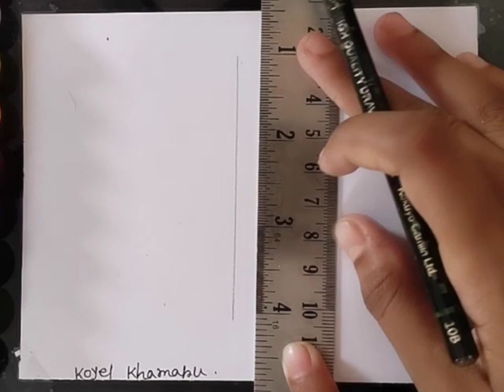Simple mountain pencil Scenery Drawing - Tutorial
Art by Koyel Khamaru

In this video I have shown you step by step drawing  with  colours easily. You can learn step by step drawing and using of colours  through this video.

Scenerydrawing
scenery drawing
pencil landscape
how to draw landscape
easy